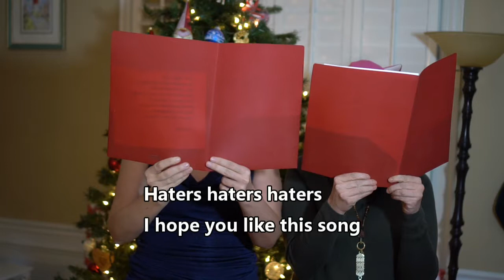Haters Haters Haters